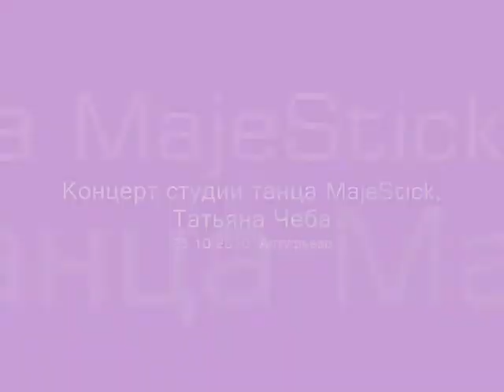чеба.wmv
преподаватель Татьяна Чеба, выступление на новогоднем концерте студии танца на пилоне MajeStick